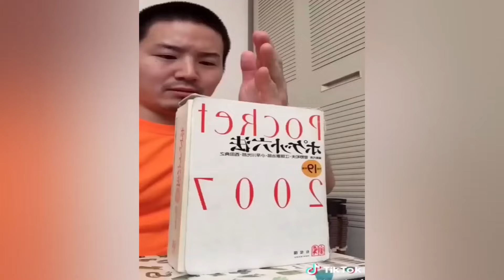Mr.Emoji Funny Video 😂😂😂 |Mr.Emoji Animation Best Shorts April 2024 Part5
Welcome to the CG Animation Mr.Emoji channel!
19.5L